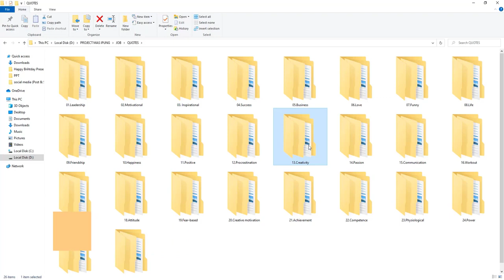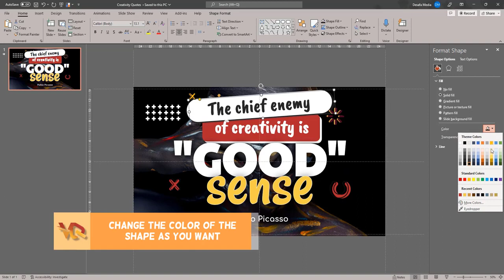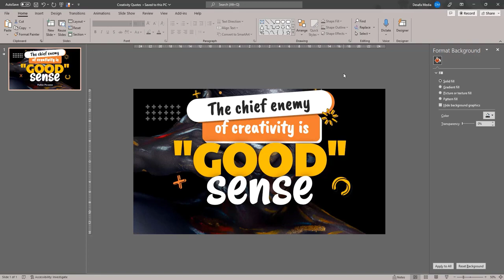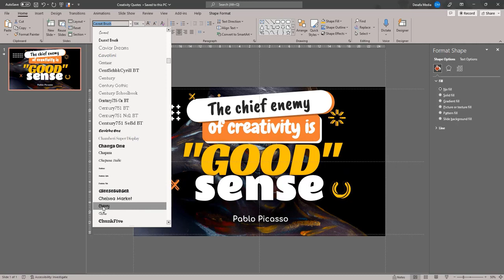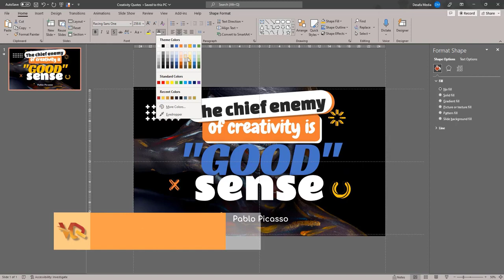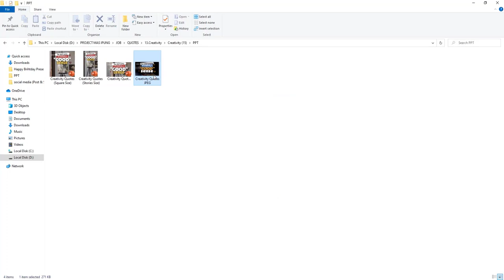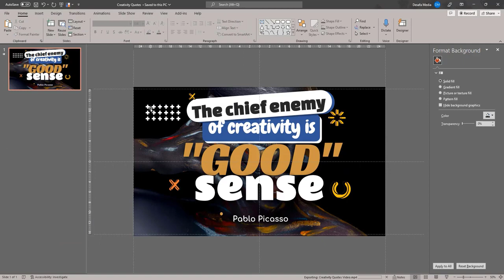Viquote V2 Review | Viquote V2 Demo | Viquote V2 Bonus | Viquote V2 Discount | Viquote V2 OTO